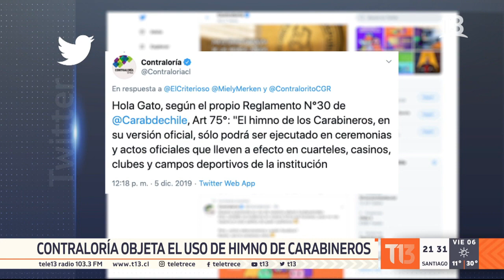Carabineros entonan himno institucional en las calles de Valparaíso